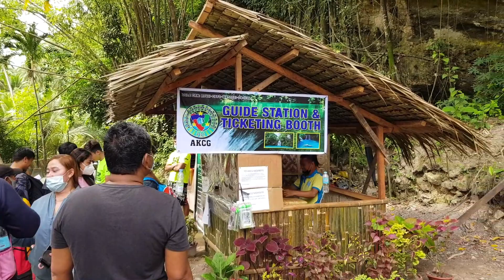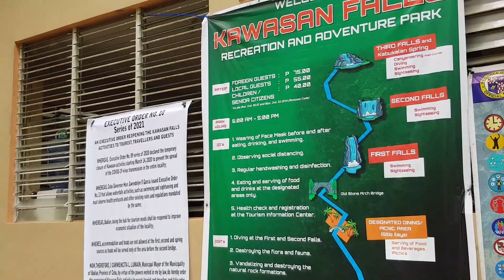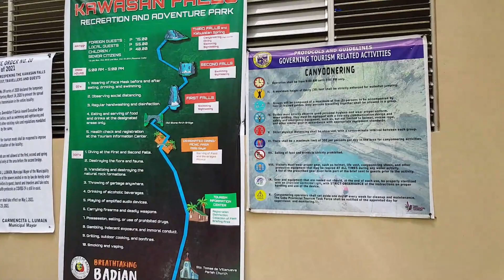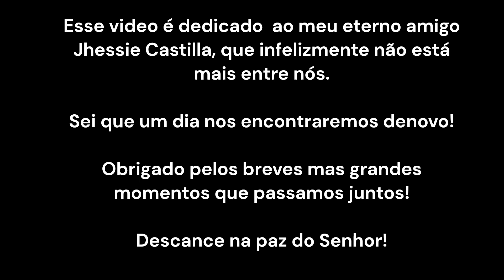Kawasan Falls - a Cachoeira Mais Bonita Do MUNDO!